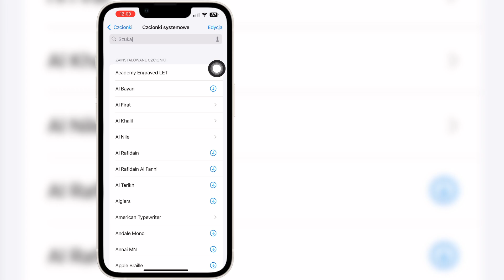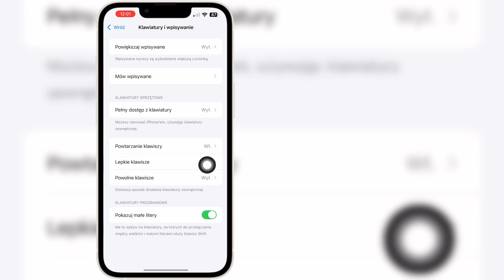Jak zmienić czcionkę w iPhone iOS 18 (styl czcionki)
Jeśli szukasz filmu o tym, jak zmienić czcionkę w iPhone iOS 18 (styl czcionki), oto on!

W tym filmie pokażę Ci, jak zmienić czcionkę w iPhone iOS 18 (styl czcionki). Pamiętaj, aby obejrzeć film do samego końca. Dowiesz się, jak zmienić czcionkę w iPhone iOS 18 (styl czcionki). To łatwe i proste do zrobienia z poziomu telefonu.